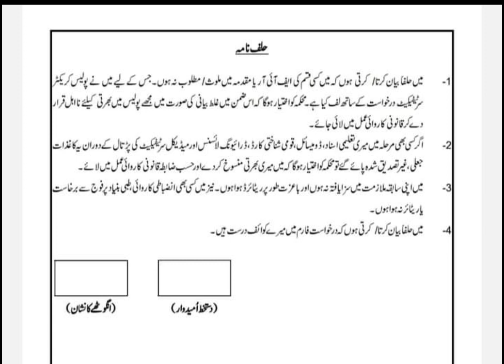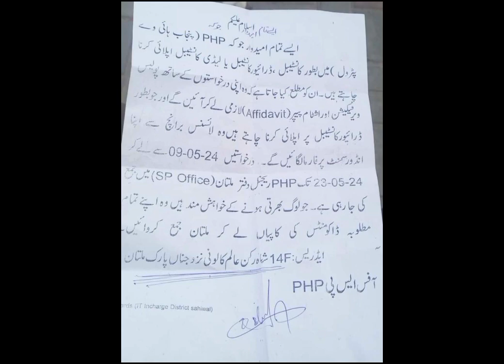Punjab police PHP , SPU , Constable , Lady Constable affidavit notification